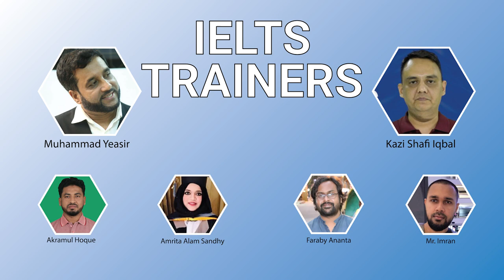IELTS Crash Program with Amrita Madam & Farabi Sir, produced by TESOL BANGLADESH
প্রধানমন্ত্রীর কার্যালয় থেকে Governance innovation Unit  এর আওতায় বাংলাদেশী নাগরিকদের জন্য ‘প্রধানমন্ত্রী ফেলোশীপ’ ঘোষণা করা হয়েছে। এই ফেলোশীপের আওতায় বাংলাদেশী নাগরিকগণ মাস্টার্স/পিএইডি প্রোগ্রামের জন্য ৬০ লাখ থেকে ২কোটি টাকা পর্যন্ত স্কলারশীপ পাবেন।
এতে ন্যুনতম IELTS এর  Score লাগবে।  6.0  .
এই  special Program টির সময় হচ্ছে শুক্র এবং শনিবার সকাল ৯টা থেকে ১২টা পর্যন্ত।
এইখানে থাকছেন- Yeasir Sir, Faraby Sir, Akram Sir.
এই Special Courseটি শুরু হচ্ছ আগামী ১২ মার্চ থেকে।